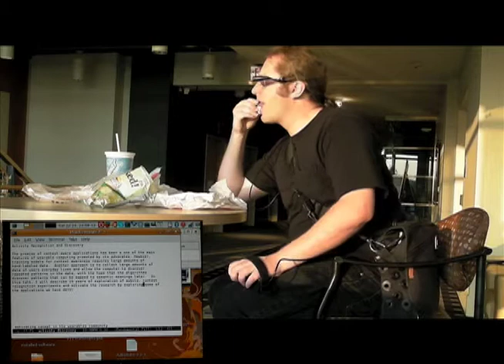Cyborg Day-in-the-life: Wearable computing (hanging out)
I originally created this video to submit to YouTube's Day-in-the-life event.  It uses picture-in-picture to show how I use the wearable to take notes while hanging out and thinking.